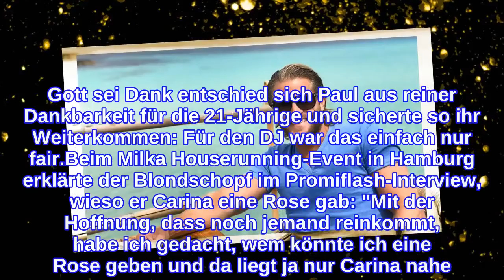Mitleidsrose für Carina? Bachelor-Paul findet’s nur fair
Für Carina Spack und Paul Janke (36) sind die Aussichten bei Bachelor in Paradise alles andere als rosig. Während der einstige Rosenkavalier sich einfach für keine der anwesenden Frauen interessiert, hat die Blondine ein Auge auf Philipp Stehler (29) geworfen. Doch der TV-Hottie ist leider heiß begehrt und überreichte seine Rose – sehr zum Ärger von Carina – ihrer Konkurrentin Pamela Gil Marta. Gott sei Dank entschied sich Paul aus reiner Dankbarkeit für die 21-Jährige und sicherte so ihr Weiterkommen: Für den DJ war das einfach nur fair.Beim Milka Houserunning-Event in Hamburg erklärte der Blondschopf im Promiflash-Interview, wieso er Carina eine Rose gab: "Mit der Hoffnung, dass noch jemand reinkommt, habe ich gedacht, wem könnte ich eine Rose geben und da liegt ja nur Carina nahe. Sie hat mir den Hintern gerettet. Ohne sie wäre ich gar nicht mehr da gewesen." So wollte sich Paul einfach bei der ehemaligen Bachelor-Kandidatin revanchieren. Er verstehe sich außerdem gut mit ihr. Nur eine Beziehung könne er sich in dieser Konstellation nicht vorstellen.Also wartet der 36-jährige Dauersingle noch immer auf seine Mrs. Right. Von seinem Einzug ins Paradies hatten sich vor allem die Ladys vor Ort einiges versprochen. Doch bislang geht Paul nicht in die Flirtoffensive – ist eher ein verständnisvoller Zuhörer und Berater. Das Netz amüsiert sich über seine Liebesflaute.Alle Infos zu "Bachelor im Paradise" im Special bei RTL.deTipps für Promiflash?